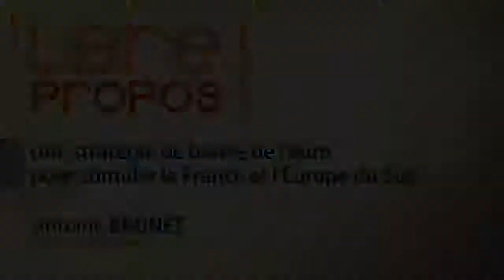Xerfi Canal A. Brunet Une stratégie de baisse de l'Euro pour stimuler la France et l'Europe du Sud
Xerfi Canal a reçu Antoine Brunet, président d'AB Marchés

La France et les autres pays d'Europe du Sud vont devoir s'atteler à redresser leurs finances publiques. Cela suppose de conduire une politique d'accompagnement à la fois de soutien à  la croissance et de restrictions budgétaires. La comparaison entre l'Angleterre et l'Espagne est à ce titre riche d'enseignements. Les deux pays ont adopté des mesures de restrictions budgétaires. Mais là où l'exercice s'est révélé efficace dans une Angleterre qui frôle la récession avec une baisse du ratio déficit public/PIB et une stagnation de la dette publique rapportée au PIB, il s'est avéré très décevant en Espagne où la récession s'est aggravée avec une détérioration du ratio dette publique/PIB. En réalité, il y a deux grandes politiques d'accompagnement possibles. La première consiste à faire baisser les taux. Et là, force est de constater qu'avec des taux courts à 0,5%, la BCE ne peut pas agir davantage. La deuxième politique d'accompagnement possible consiste à jouer sur les taux de change. Et là, les marges de manœuvre sont considérables eu égard à la parité actuelle de l'euro face au dollar (1,33) et au yuan (8,35). La devise européenne devrait en effet s'échanger à 1,15 dollar et à 4,50 yuans. Conscients que  la croissance de leur PIB et l'évolution de leurs finances publiques dépendent des taux de change, les Etats-Unis, la Suisse, le Japon mais aussi la Corée, le Brésil et l'Inde ne se sont pas privés eux de déprécier leur monnaie. Autrement dit, il y a urgence à déprécier l'euro, aujourd'hui la monnaie la plus chère au monde. Les autorités européennes sont légitimes à le faire. Le traité de Maastricht stipule en effet que les gouvernements orientent la politique de change de la zone et que la BCE prenne ses consignes auprès des instances européennes. La BCE doit impérativement sortir de sa passivité.

Antoine Brunet, après avoir été désigné premier au classement Greenwich des économistes de marché parisiens (de 2003 à 2006), a quitté la banque pour fonder en 2007 AB Marchés, une société d'analyse de la conjoncture et des marchés.

Antoine Brunet, Une stratégie de baisse de l'euro pour stimuler la France et l'Europe du Sud, une vidéo Xerfi Canal.